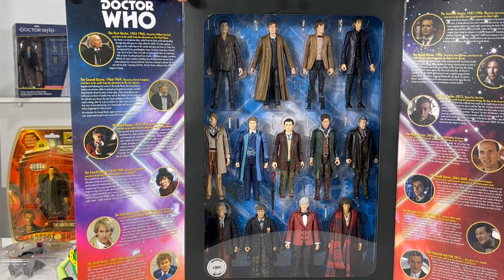What Did I Buy? - July '23 Wk 1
This week I traded-in some Living Dead Dolls, some HotWheels and a few loose Action Figures. I also had a couple of neat pick-ups from the charity shops and I take a dive into a box full of Doctor Who toys!!

Oh and I took in a good sized modern Star Wars vehicles and figure job lot!